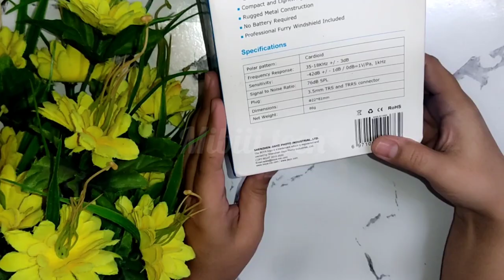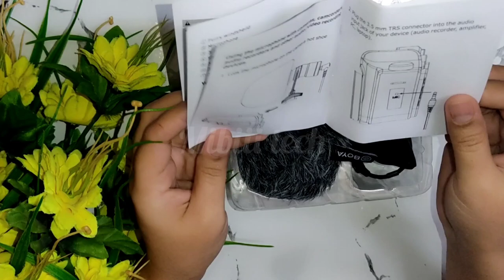BOYA BY-MM1 MM1 On Camera video Microphone Vlogging Mic unboxing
Recomended 10/10
Price 2250 plus delivery charges
Buying from daraz
Store name fascinoOfficial

The BOYA BY-MM1 is a compact cardioid on camera microphone, only 81mm (3") long and 86gm (3.04oz) heavy, which is very lightweight and easy to carry.

Cardioid Microphone Capturing and Delivering Crystal-clear sound
With a high-quality cardioid directional microphone, it captures the forward sounds and reduces sounds pickup from the sides and back, and delivers crystal-clear audio to your recording device.

Innovative Plug-and-play Universal Shotgun Microphone
The BY-MM1 features a specific circuit that allows you to plug and play without installing any batteries. Just connect BY-MM1 to your camera via the included 3.5mm TRS to TRS cable, or connect it to your smartphone via the provided 3.5mm TRS to TRRS cable and get started.

Custom Shock Mount and Fur Windshield
A hard-wearing shock mount and a suspension structure can minimize unwanted vibration and handling noise effectively. Included a furry windshield, it blocks most of the wind and environment noise.

Durable Compact Microphone Structure
With an all-metal microphone body, only 81mm (3") long and 86gm (3.04oz) heavy, BY-MM1 and its accessories can be stored by the carrying pouch and easy to carry anywhere.
Include Accessories